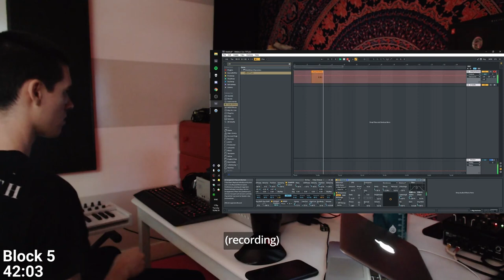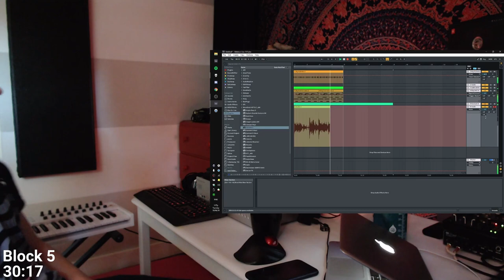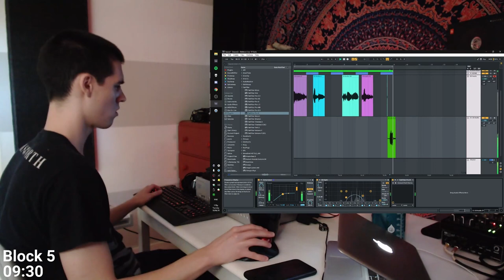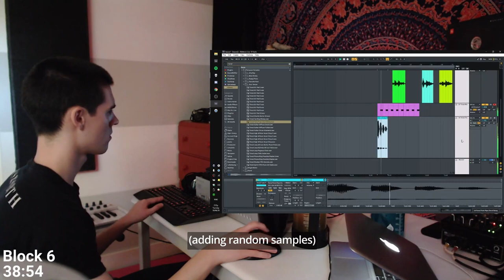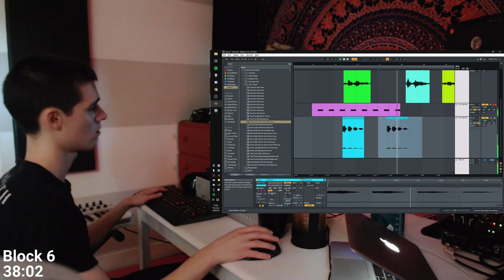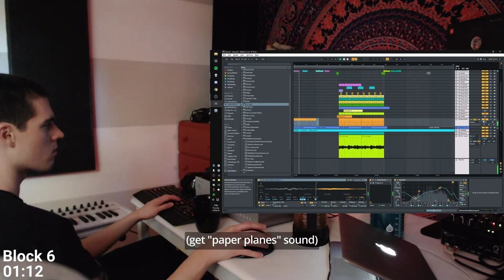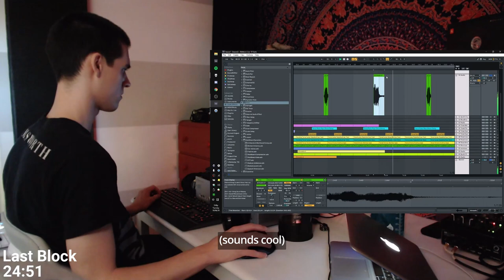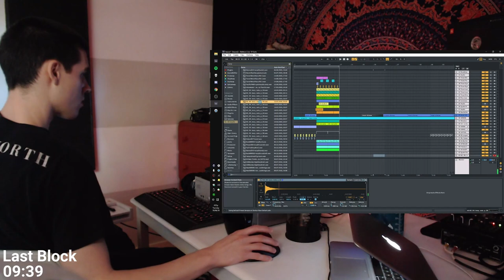somebody asked "how do I start a song?"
Here's how I made my song "Leaves" (and also fractured my knee cap)